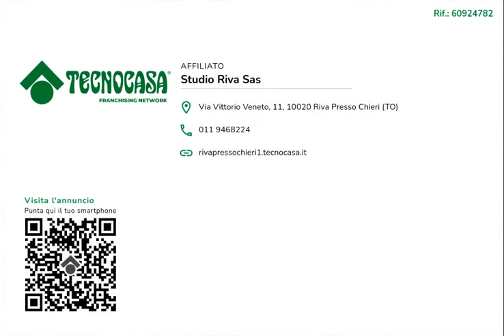VILLA SINGOLA A MARENTINO